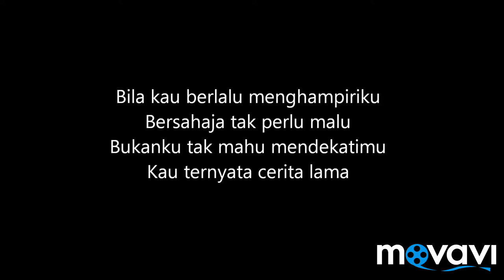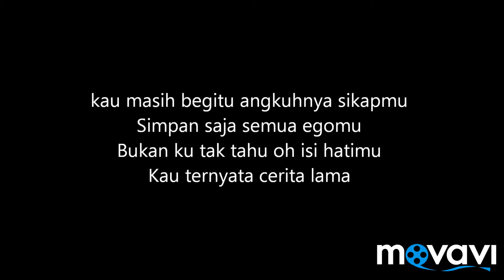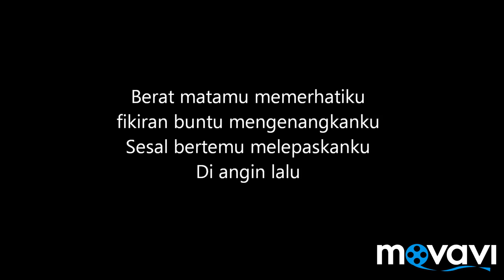The Times : Pesona Algebra (Karaoke Version)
Lirik Pesona Algebra - The Times

Bila kau berlalu
Menghampiriku
Bersahaja
Tak perlu malu

Bukanku tak mahu
mendekatimu
Kau ternyata
Cerita lama

kau masih begitu
Angkuhnya sikapmu
Simpan saja
Semua egomu

Bukan ku tak tahu
Oh isi hatimu
Kau ternyata cerita lama

Korus:

Berat matamu
Memerhatiku
fikiran buntu
Mengenangkanku
Sesal bertemu
Melepaskanku
Di angin lalu